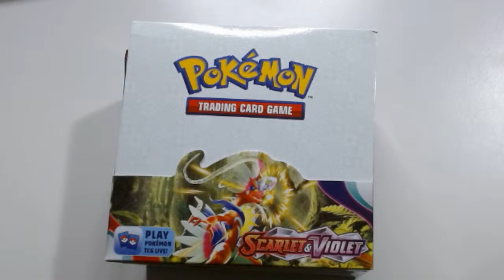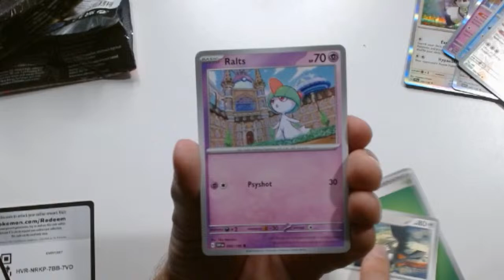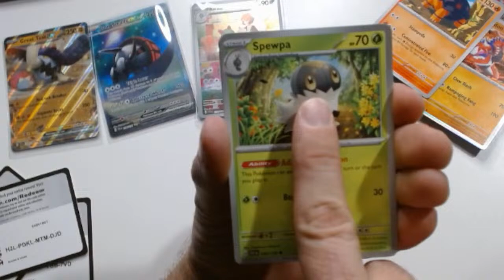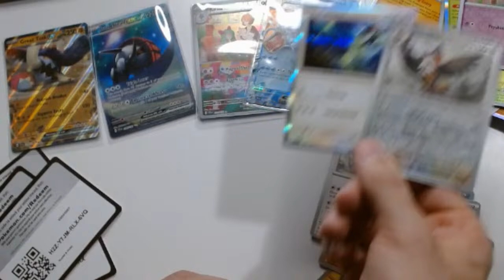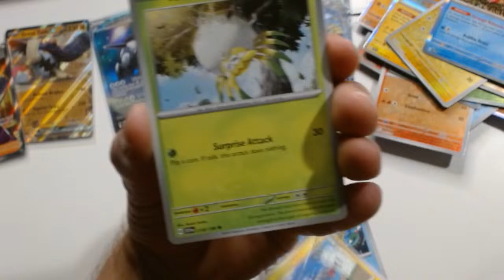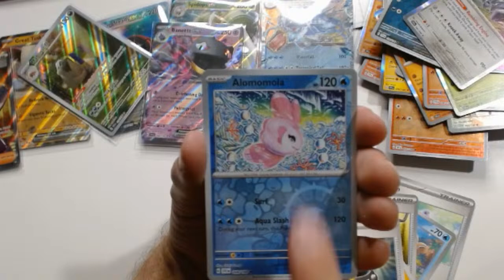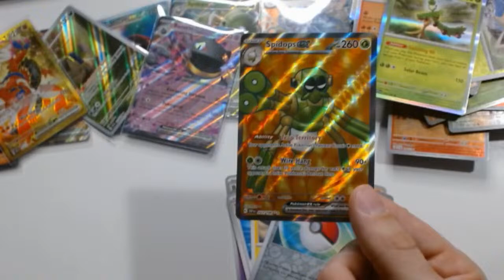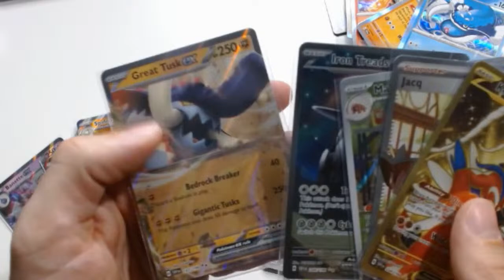Pokémon scarlet and violet card opening.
I have a whole bunch of cards I am planning on opening, see what I get!